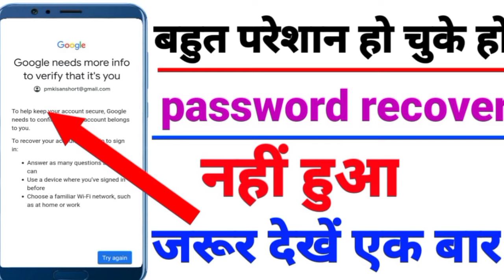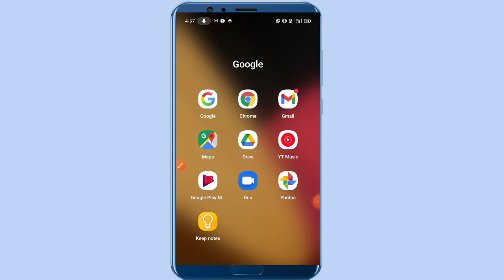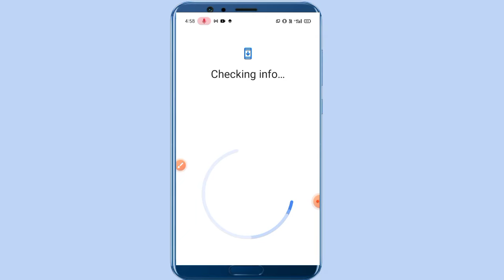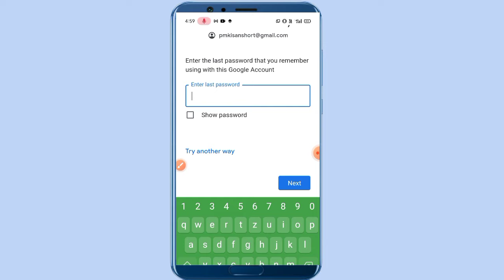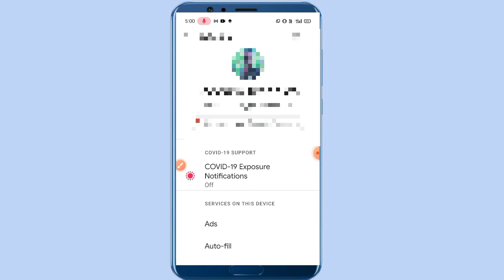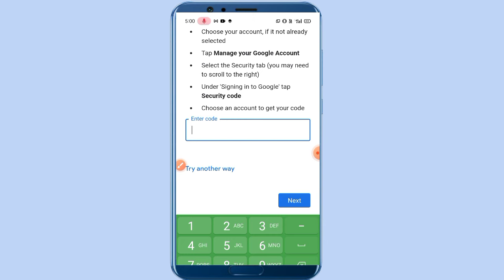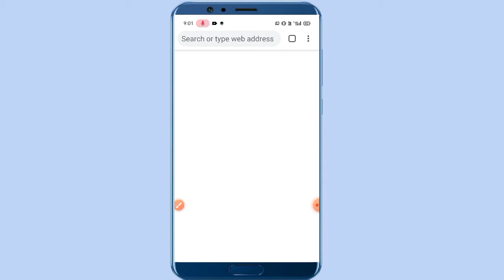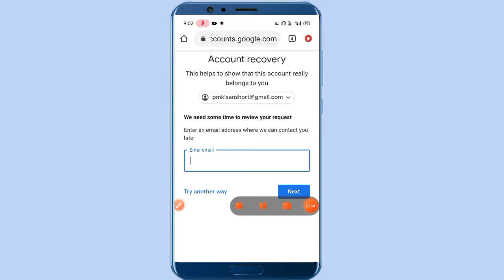email ID ka password Kaise pata Kare email ID ka password bhul gaye hai tu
email ID ka password kaise karte hain bhool Gaya Tu mera dil ka password Kaise recover Kare password bhul jane ke bad recover kaise kiya jata hai email ID ka password Kaise change Karen email ID ka password Kaise change Karen email ID ka password kaise check Karen email ID ka password Kaise Jane kya hai email ID ka password Kaise pata Karen

doston Agar Hamara video Achcha Lage to like Kijiye share Kijiye Apne doston mein